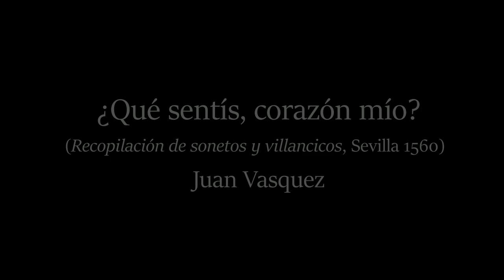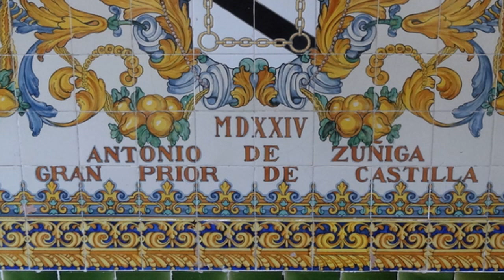[New Rendition] Juan Vásquez: Que sentis (1560)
Very little is known about the Spanish Renaissance composer Juan Vásquez despite his large output. He was a member of the choir of Badajoz Cathedral in his youth and, later, its music director. In his last decade of life, he wrote secular music for his patron, the wealthy and powerful Don Antonio de Zuñiga of Seville. His secular villancicos form a collection of mature Renaissance polyphony reminiscent of the works of Cristóbal Morales and Francisco Guerrero.

This soundtrack was created using the MAIKA Spanish language Vocaloid.  I slightly adjusted the preset Castilian phoneme to simulate Spanish pronunciation in the mid-16th century. In this latest rendition, I slowed the tempo, clarified the soprano voice, rebalanced the voices, corrected some vowel sounds, created a more legato effect and added some natural dynamics.

Text:

¿Qué sentís, corazón mío, (How do you feel, my heart)
No decís, (You do not say)
Qué mal es el que sentís? (how bad is it that you feel?)
¿Qué sentistes aquel día (What did you feel that day)
Cuando mi señora vistes, (when you saw my lady)
Que perdistes alegría, (that you lost joy)
y descanso despedistes? (and rest departed)
Como a mí nunca volvistes? (How you never returned to me)

Description of the photos:

1. Musical revelry in the countryside of Seville, Civitatis Orbis Terrarum, 1572
2. Ceramic tiles inscribed with the name and crest of Don Antonio de Zuñiga of Seville, patron to Juan Vásquez.
3. Seville in the late 16th century, Alonzo Sánchez Coello
4. Courtyard of Casa de Pilatos, the most beautiful palace in Seville, a venue for the Spanish court composers of the 16th century
5. Colorfully tiled walls of Casa de Pilatos.